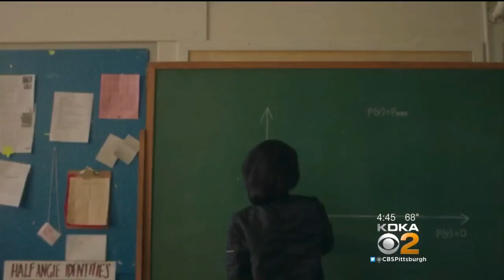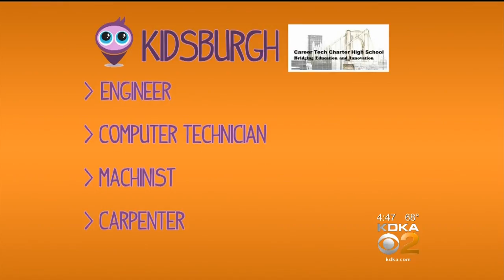Kidsburgh: Rethinking High School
Kids are once again hitting the books, but for high schoolers, not much has changed over the last 100 years; KDKA's Kristine Sorensen reports.